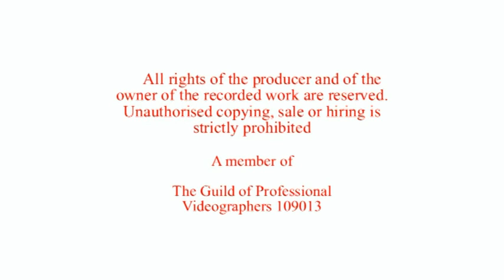carly & grant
Carly & Grant's Wedding  at Rowton Castle, Shrewsbury, Shropshire